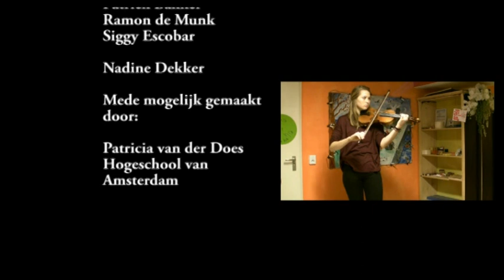Diversiteit van muziek in Amsterdam. CMV Edutainment project.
Film gemaakt over de diversiteit van muziek in Amsterdam.
Deze film is gemaakt voor het project Edutainment van de Hogeschool van Amsterdam. We hebben elke artiest zijn/haar eigen nummer laten spellen en hun eigen versie van lied 'Amsterdam'  van Kris de Bruyne. Vervolgens hebben we ze geïnterviewd.

Wij willen jullie hiermee inspireren en entertainen.
Wat wij ook duidelijk willen maken dat: Als je van muziek houdt, en het maken ervan in welke genre dan ook ga ervoor! Amsterdam biedt genoeg mogelijkheden voor jong & oud en is altijd nieuwsgierig en opzoek naar nieuw talent. Misschien hebben jullie na dit filmpje wel een ander idee gekregen over een bepaald genre. Dat het toch mooier en leuker klinkt dat verwacht. Dan zou ik zeggen breidt je eigen diversiteit van muziek uit door ook naar andere genres te luisteren. Ga bijvoorbeeld een keer naar een klassiek concert in plaats van naar een feest.

Het filmpje aan het begin en het bijbehorende lied 'Amsterdam'  van Kris de Bruyne hebben ons mede geïnspireerd.
Het filmpje aan het begin is van Old Amsterdam, alle rechten van deze reclame zijn van Westland Kaasspecialiteiten B.V.